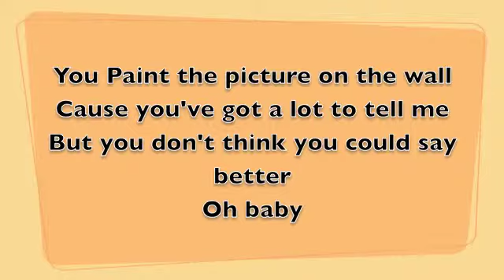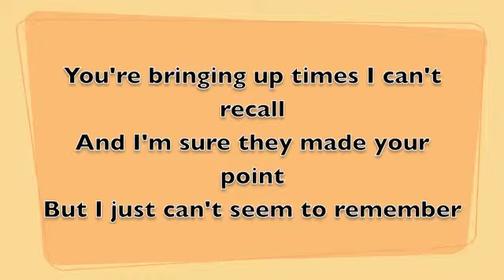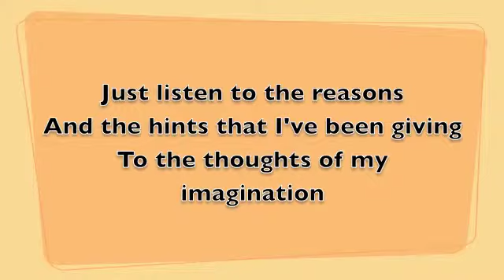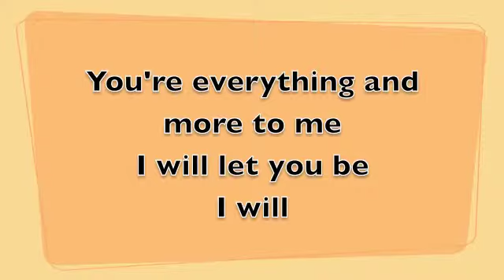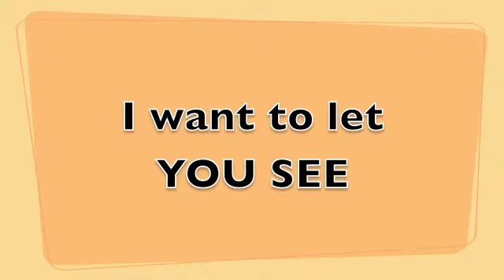You are AMAZING !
Sites mentioned in video
Facebook.com